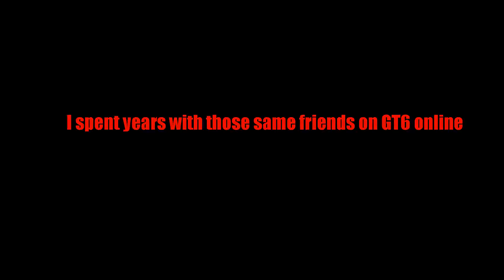A tribute to Gran Turismo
RIP GT6 online